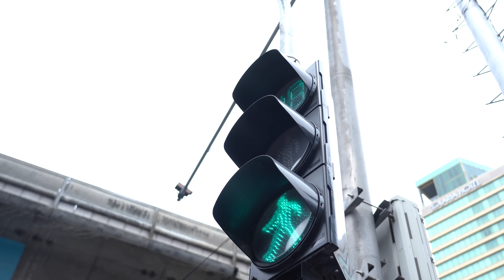D-2 Countdown Mission to the MOON 🌕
FIRZTER 1st Debut Single
ดวงจันทร์ (MOON)

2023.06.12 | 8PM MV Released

See you 6:30PM
DEBUT STAGE at Siam Center